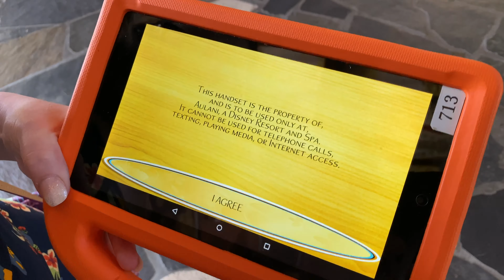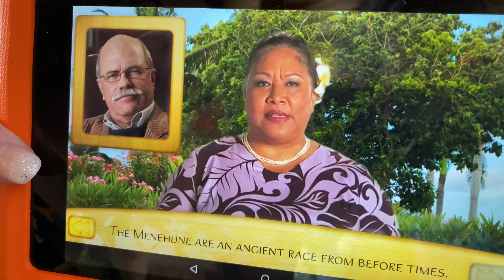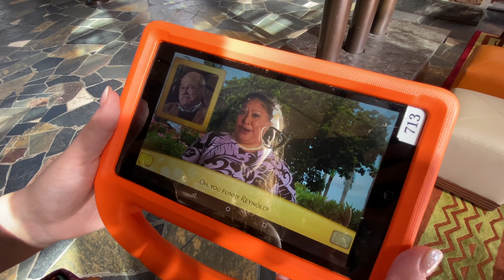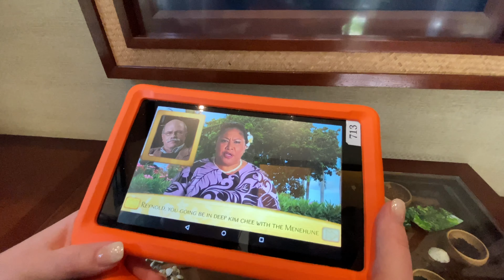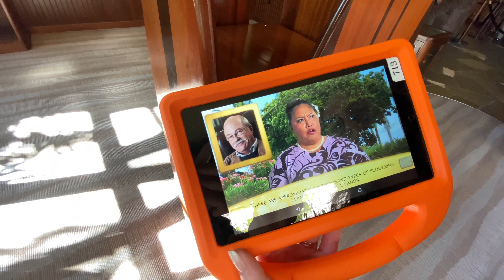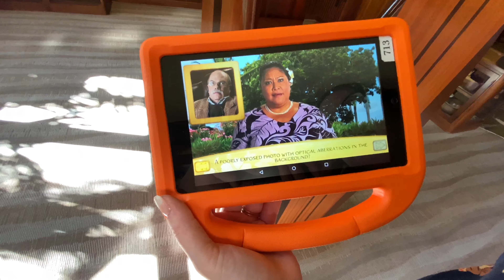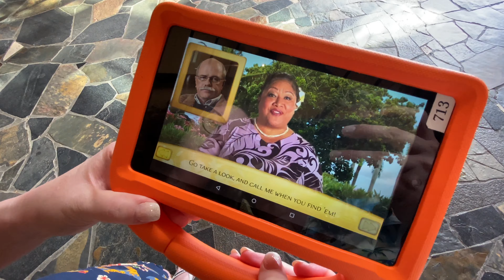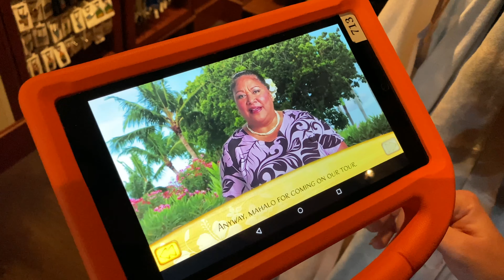Menehune Mischief INTERACTIVE GAME at Aulani a Disney Resort & Spa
Join myself and my wife Meghann as we explore the Mak'ala lobby at Aulani in search of the Menehune in this very fun interactive game!